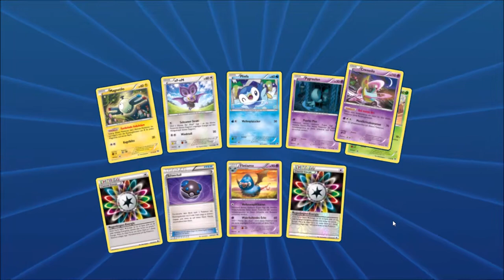8. Dezember: Pokemon TCG Online Adventskalender